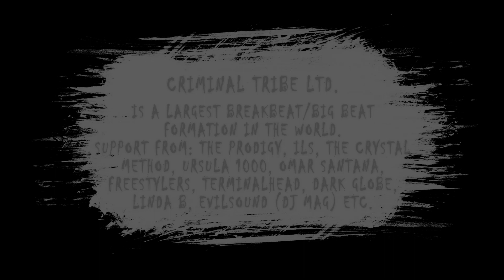Leser1 - Hindsight [CTRFREE041] (Breakbeat | Big Beat)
We continue to spread FREE releases from CTR!